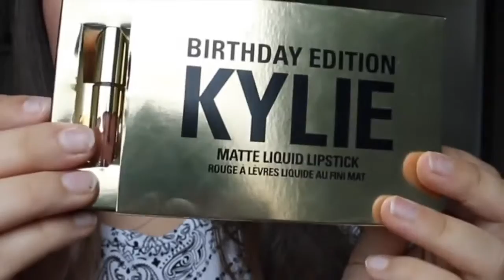kylie holiday big box купить